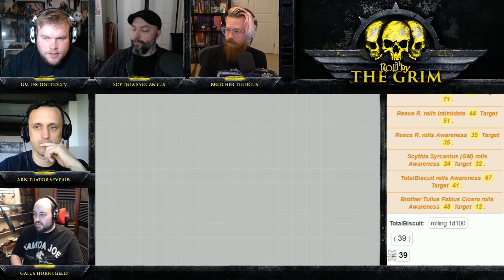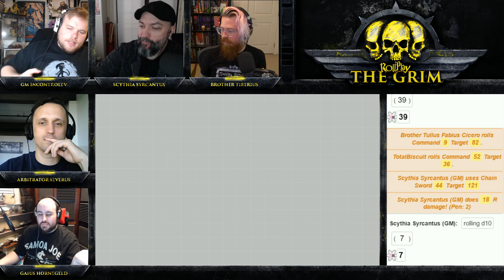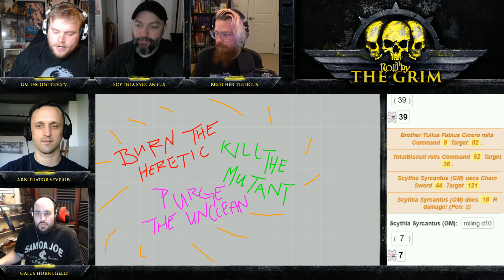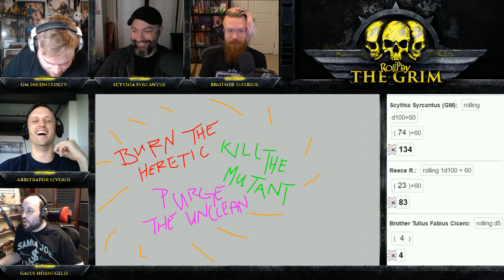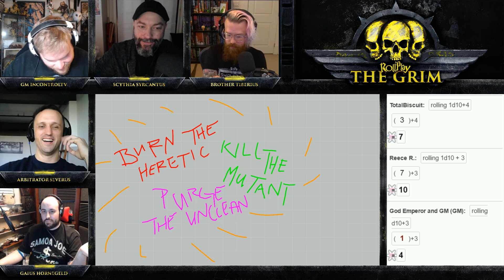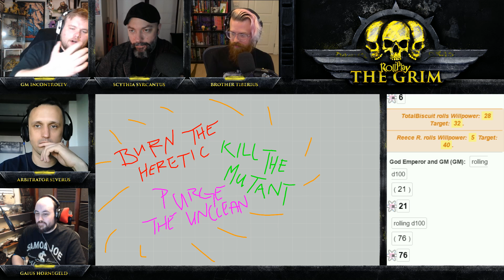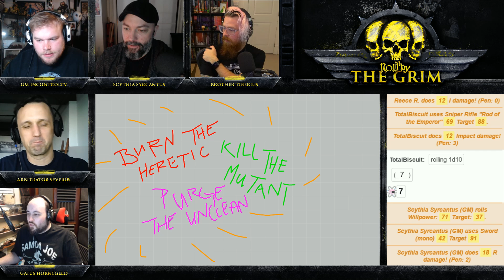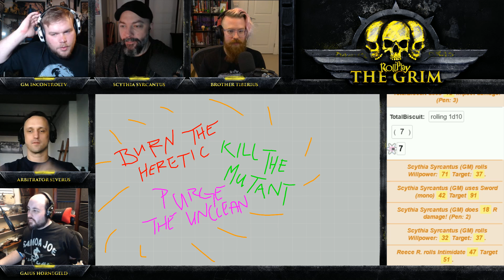RollPlay: The Grim (One Shot) - Part 4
Can't wait for the VODs here on YouTube? - Wanna do it for free?

Support RollPlay! and get Court of Swords, Blades, and Nebula Jazz MP3s!

Join SpaceMaster iNcontroLtv as he guides (kills) John Harper, Reece, Adam Koebel and Totalbiscuit through this Warhammer 40K adventure.